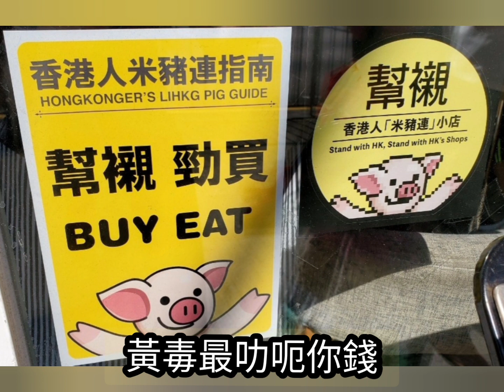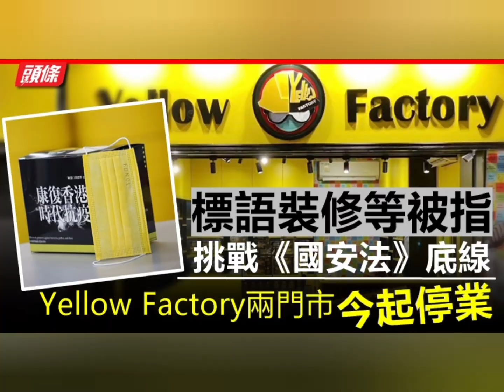《黃毒又呃錢》原曲：明日話今天「黑暴覺醒歌」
黃毒最叻呃你錢 黃色豬兜經濟圈
你騙一點 佢騙一點 為抗爭決無言
自願被蒙蔽受騙 昨日又被騙數千
明日再諗個辦法 把你欺騙
賣國 被騙亦無言 夢想 係謊話胡言
唯有你每次 扮作默然
禽日又幾千 昨天沒投訴
好過舊年 每天都騙

黃毒最多豬有錢 唔知呃邊一個先
這裡呃錢 那裡昆錢 用遍慌語萬言
笨實係難免受騙 戇直係任佢老點
黃毒老千會萬變 不會收斂
被騙 受氣亦無言 被昆 係捍衛諾言
無數次詐騙 扮作默然
成日話捐錢 手足沒投訴
裝作自然 決不黑臉